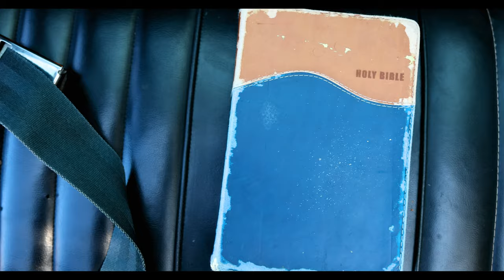Javi Villarreal - El Encuentro // Regional Cristiana //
Javi Villarreal - El Ecuentro
Ruiz Creative Films
Regional Cristiana
Musica Cristiana